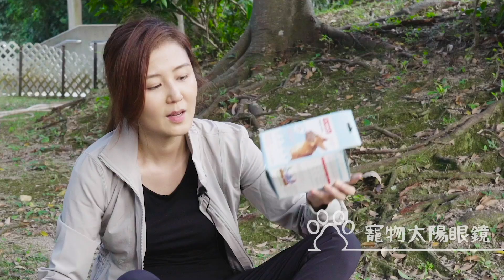對抗「不宜公開」污染物 Erica & 狗狗的隨身裝備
【對抗無形之害😷】
作為一個香港人，出門已經要配備一套裝備❗😭 口罩、護目鏡、遮呢啲都係最基本，到今時今日，政府仲未肯公布催淚彈嘅成份😡❗大量未知嘅化學物已經喺空氣中飄散🌫，我哋唯一可以做嘅唯有係✅準備好阻隔污染嘅物資🤧，除左保護自己，亦都盡量減低對毛孩🐶同小朋友👶🏻嘅影響👣

關注及擔心香港🇭🇰目前情況的SYNERGIE創辦人及配方研製師Terri Vinson和Erica亦希望略盡綿力😔，決定以❣破天荒優惠價❣讓大家得到最好的保護💪🏻🛡，誠懇請您以身體健康為重！

😗小提示：由於Enviroshield 50ml存貨不足，澳洲正努力生產！預計約於2-3星期抵達香港。您可先到專門店訂貨，到貨後會收到通知取貨，您亦可於網上預購網先預購～

💓Enviroshield 防污染定妝噴霧15ml💓
3折優惠HK$68.4
零售價HK$228

💓Enviroshield 防污染定妝噴霧 50ml💓
35折優惠HK$217
零售價HK$620

💓Occlusiderm 萬能修復啫喱 30ml💓
5折優惠HK$100
零售價HK$200

*每會籍每件產品限購乙件
*所有產品數量有限，售完即止

立即Follow MI MING MART IG | 留意最新動向

*預購活動由即日起至2019年11月30日晚上11時50分
*於網上預購網成功預購後約10個工作天可到指定專門店取貨，詳情請參閱電子換領券
*網上預購活動不適用於MI MING MART會員獎勵咭計劃